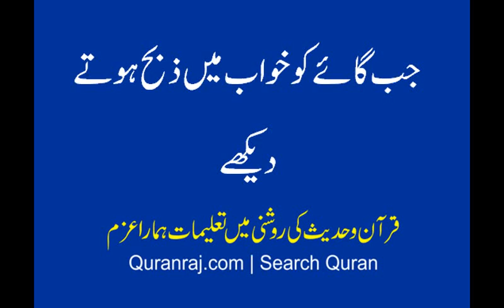jabb ghay ko khawab ma zaba hotey dekhey , sahih Bukhari sy bayan